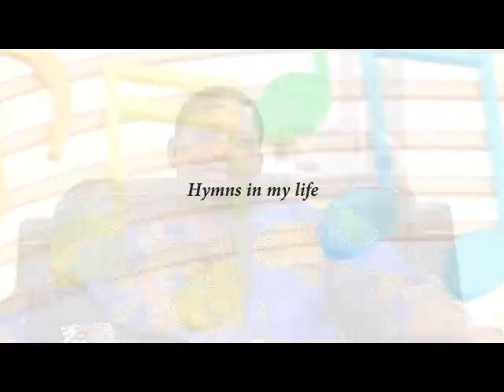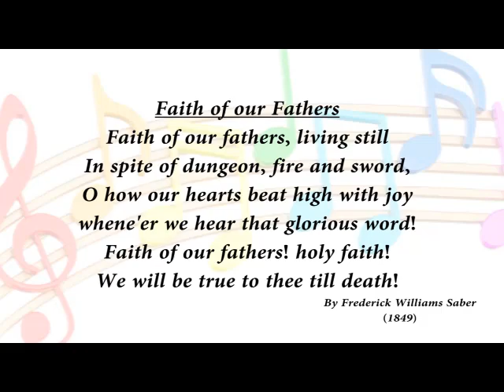"Hymns play a big role in my life" by Femi Adesina.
Video from Ezinne Kufre-Ekanem